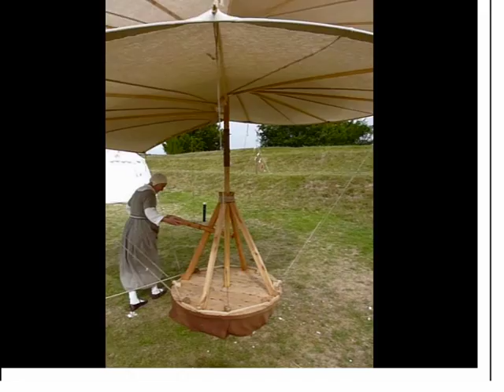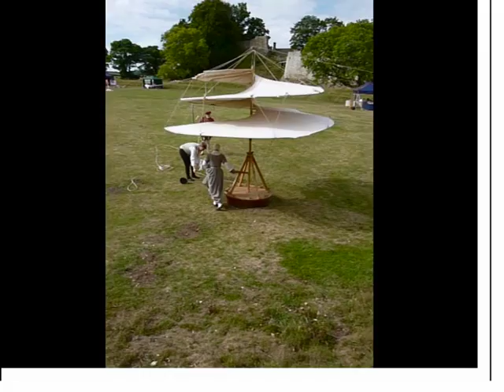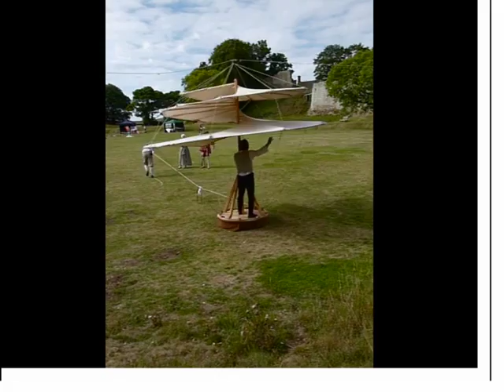Leonardos Engineers.mov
A reconstruction of Leonardo's invention takes off for the first time - or does it? The Leonardo's drawing for the air screw was the prototype for the helicopters of today. Re-enactors have constructed a human sized model which is available for demonstration "flights" .

Thanks to Passamezzo for the music.